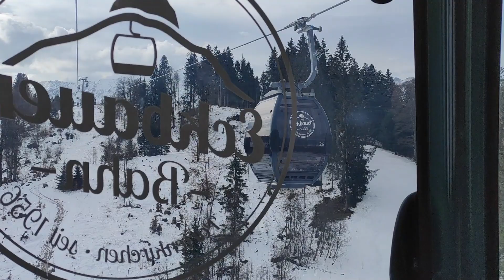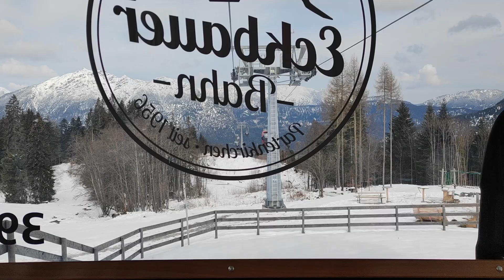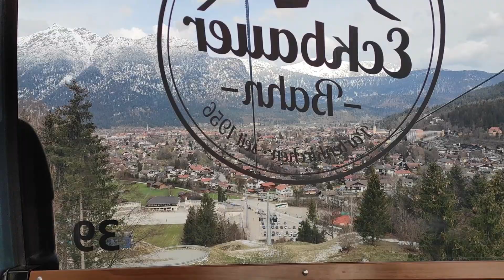Samstags Ausflug 15 März 2023 mp4 music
Oumarou, ne mettez pas d’obstacle au mouvement de la douleur. Laissez-le mûrir.
Il va bientôt remonter comme le téléphérique de Garmisch-Partenkirchen que j'ai emprunté aujourd'hui
ML